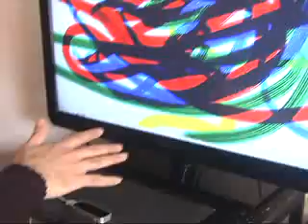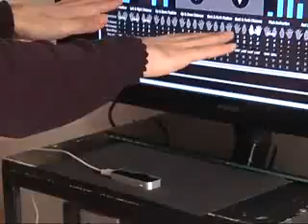Leap Motion, control de dispositivos mediante gestos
Disponible desde julio en todo el mundo, permite dominar programas y aplicaciones simplemente moviendo las manos.